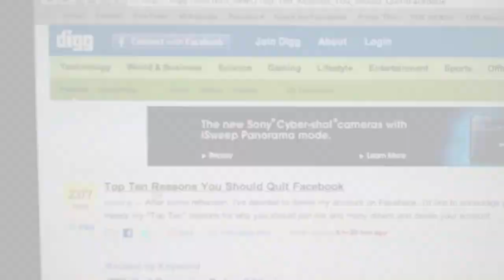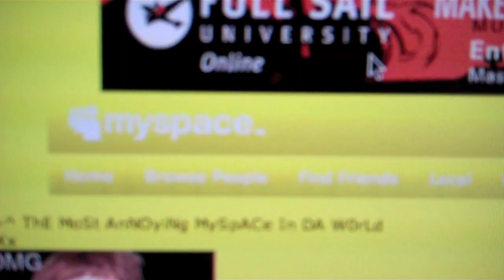Top 10 Reasons to Stay on Facebook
Ten brutally honest reasons to keep your profile on facebook.  In response to the blogosphere blow up of Top Ten Reasons You Should Quit Facebook